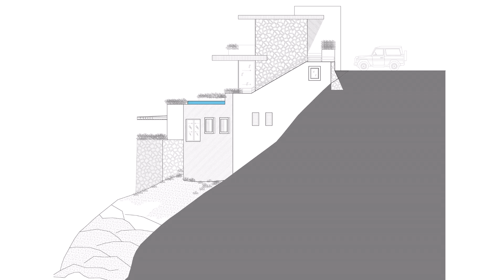Three-Story House Design On A Hill Offers Very Privileged Views Of The Pacific Ocean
The house is located in Zihuatanejo on a hill more than one hundred meters above sea level, so it has very privileged views of the Pacific Ocean. The house has three levels that are staggered, adapting to the topography of the land. Therefore we created some volumetry that generated movement and play on the facades integrating very naturally into its natural context. The house is accessed through the intermediate level where the living areas are located, the user can descend to the ground floor where the bedrooms are or go upstairs to the studio.

The project explores the idea of ​​integrating the exterior space with the interior and at the same time being very versatile and adaptable to the needs of the climate. The living room and dining room opens to frame the view of the Pacific Ocean and create a continuous space with the outdoor terraces, it also has the possibility of shut down with a system of sliding glasses and sealing it from the outside weather without losing the sensation of visual openness.

Traditional building materials from the region are used such as masonry and stone walls, palm beams, rustic concrete plasters, baseboards and carpets of river stone typical of the Zihuatanejo style. In addition, more contemporary materials such as steel beams and ip wood floors are implemented; consequently integration with nature is achieved by the color range of the context.

The architectural design is proper to the observation and understanding of its topography, context and views.

Location: Zihuatanejo, Mexico
Area: 5080 ft²
Year: 2019
Lead Architect: Daniel Zozaya Valdés
Design Team: Saddam Sotelo, Luis Alonso, José Antonio Vázquez, Ana Karen Cadena, Jesús Lopez, Cesar Octavio
Material: Wood, Concrete, Metal, Stone